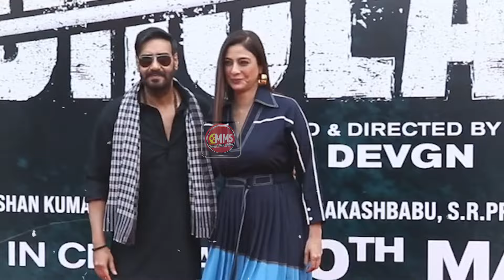Maidan-E-Jung Official Trailer | Ajay Devgan | Akshay Kumar | Rashmika | Alia Bhatt | Salman Khan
tiger 3 salman khan,official trailer,tiger zinda hai 3 teaser trailer,tiger 3 movie Deeksha Sharma
trailers netflix trailer official trailer movie trailer best trailers trailers 2022 tiger 3 trailer tiger 3 tiger 3 teaser tiger 3 ka trailer tiger 3 full movie tiger 3

salman khan sanjay leela bhansali inshallah,inshallah salman khan,inshallah shoot update,salman khan alia bhatt inshallah,inshallah movie revived,bollywood update,inshallah